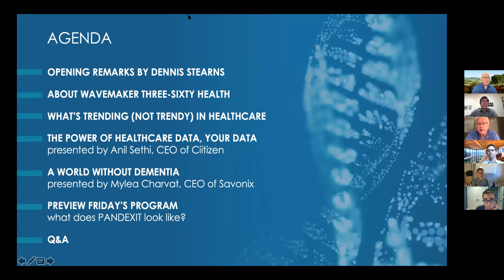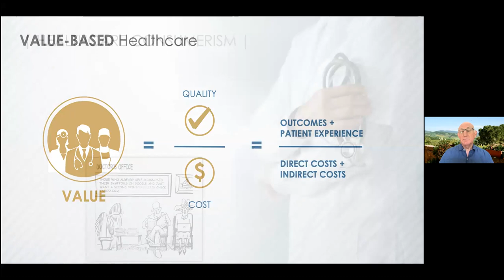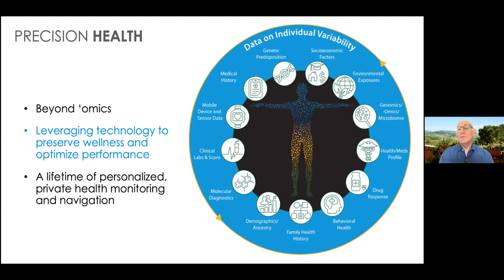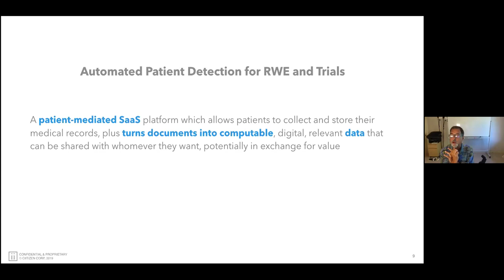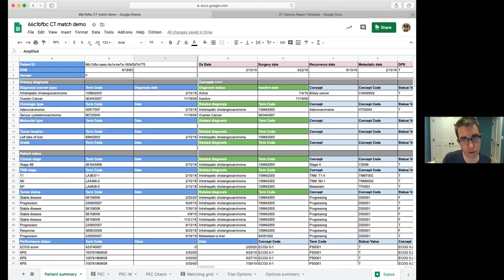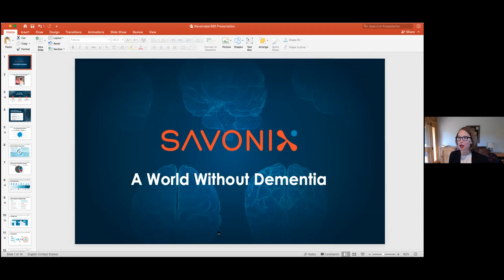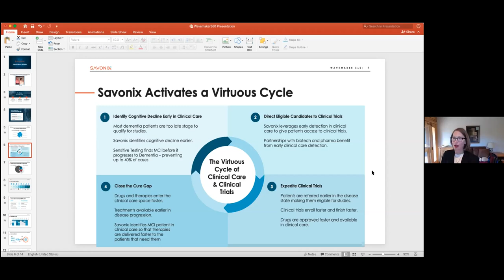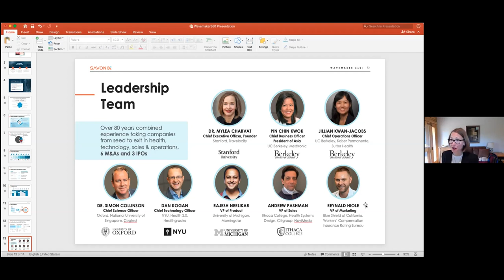The Future of Healthcare Beyond C 19 5 26 20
Health and health care is top of mind for many of our clients. In the midst of the pandemic, what has been lost is the progress being made in other health care areas. Did you know that more people will die in 2020 in the U.S. from dementia related illnesses than C-19? Wavemaker 360, the well-respected venture capital firm who hosted our Telemedicine Live Chat, knows a lot about healthcare innovation because they see a lot of healthcare innovation. One of their food allergy companies appeared on Shark Tank, and billionaire Mark Cuban became an investor. The fund’s leadership will share their insights on all-things-healthcare-innovation, and you’ll also be treated to first hand stories from two dynamic CEOs of “what’s next?” healthcare technology companies.